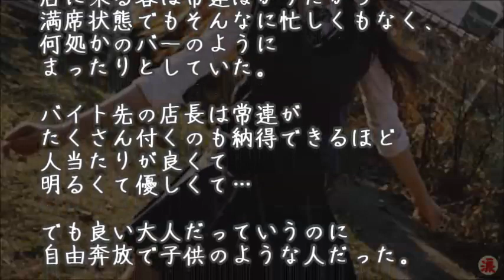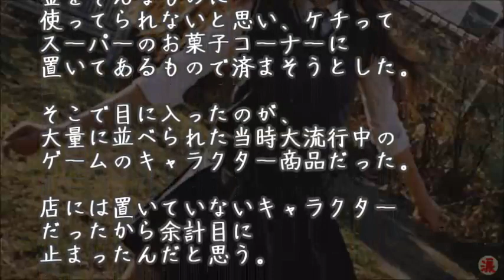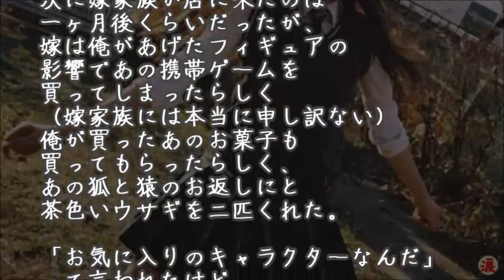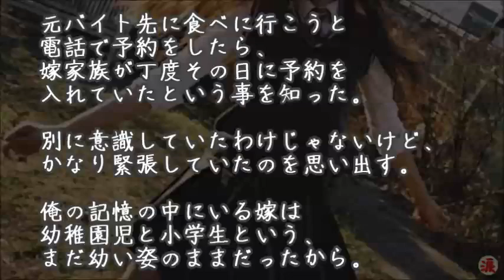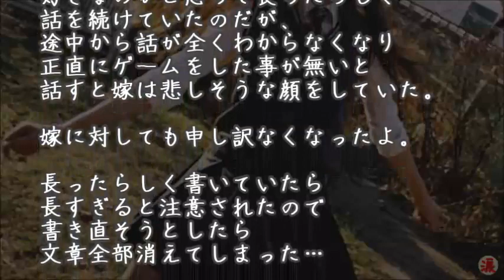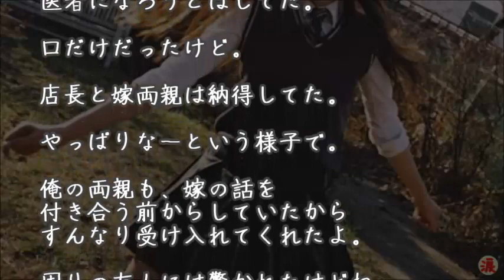【馴れ初め物語】嫁とはバイト先の店長に頼まれて持って行ったポケモンキャラのフィギュアが・・・【涙・感動の話】『涙あふれて』【感動する話】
馴れ初め物語 俺→嫁「初対面から失礼な奴だな」嫁→俺「怖そうな人怒らせたgkbr」最初の印象はお互い最悪だったけど結婚したwww【感動どっとこむ】

馴れ初めの話 通勤時に目の前で階段を昇るOLの尻に見とれてたら同僚だった→結果www【感動どっとこむ】

馴れ初め鈍感 野球観戦で隣にいた女の子と帰りの深夜バスで一緒になった結果www【感動どっとこむ】

【芸能界感動話】住谷杏奈とレイザーラモンHGの夫婦関係に大反響 感動の声続々【涙・感動の話】『涙あふれて』【感動する話】

【馴れ初め物語】嫁「駄目です！私俺さんと付き合ってますから！？」 →   俺「えっ？！」【涙・感動の話】『涙あふれて』【感動する話】